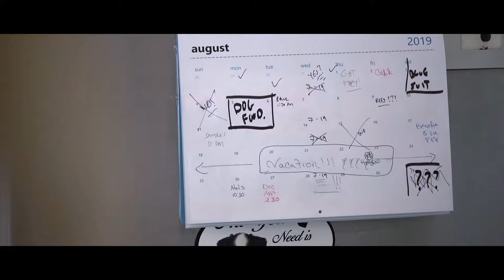SOL - Season 1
Starring -
Thomas Burks - Raul
Sarah Andrews - Acadia
Larisa Palaniuk - The Poltergeist
Fred DiPietro - Robert
Brenda DiPietro - Rita
Dennis Hungridge - Jeremy
Vitor DiBartolomeo - Terrence Meridian
Jeannie Ferrara as Donatella
Robert Colter as Seth
Ian Penniman as Jacob

Written and Directed by Matthew Kalamane
Produced by Cristiana DiPietro
Executive Producer - Philippe Denham

Neon Ridge - Interlude for a Broken Mind
Neon Ridge - Meditation Kundalini
Neon Ridge - Merrydeath
Maya Johanna - Born to Become
Sic Acharya - Solitude
Dan Ayalon - Dreaming Lucifer
Katrina Stone - I want to be Happy
Rodellos Machine - Three Weeks to Go
Maya Johanna - When the Sky
Maya Johanna - Good Girl
Maya Isac - When I Get There
Giants and Pilgrims - Dark Fields
Or Moran - Epilogue
Or Moran - Parasite
Saint Anyway - Let it Go, Let it Roll
Dan Aya - Space Race (Short Version)
Kadir Demir - Patriotic Man
Reborn - Swirling Ship
Jay Denton - Take me on Down
Racoon Racoon - Grace
Alon Ohana - Narrow View
Moon - Honest Man

Shot in Carmel Valley, Monterey, and Pacific Grove, California.